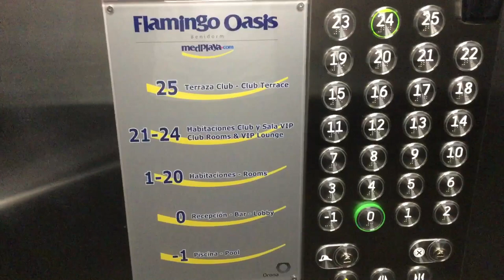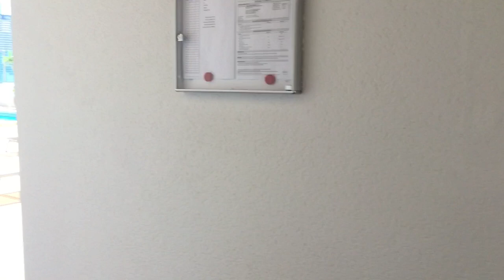Hotel Flamingo Oasis Benidorm + Roof top bar - Club Class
Great Hotel, enjoyed my stay there. Staff are great. especially the bar staff. Francesco, Javi stand out but all do a excellent job. House keeping staff are great, very trustworthy. Catering staff are also great. Only let down is the fellow brits there (Avoid these with club class) And finally also the TUI staff where very unmotivated and bored. Not very helpful ext. But all the local staff where great. Could do with more/better evening entertainment. Summary, would defiantly recommended.